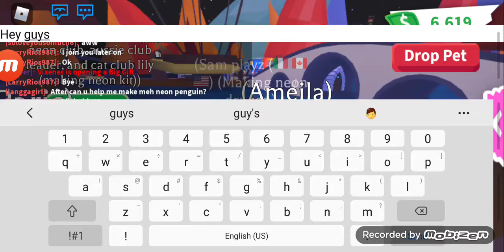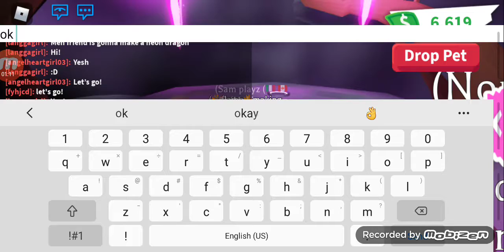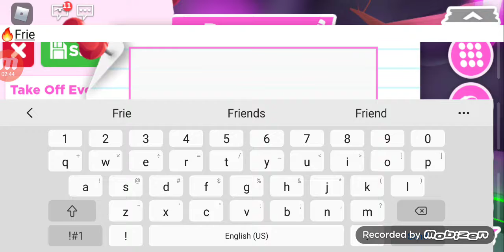MAKING A NEON DRAGON!!!!!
neon dragon SUS